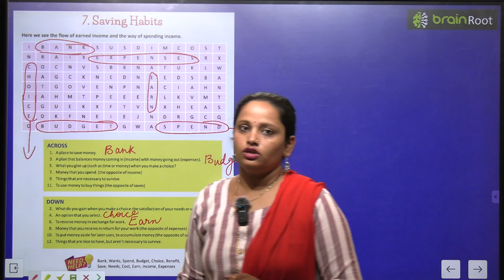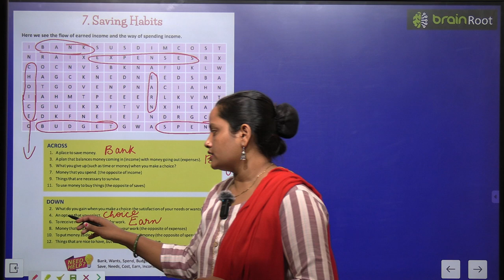BRAIN ROOT GK CLASS 7 CHAPTER 7 SAVING HABITS